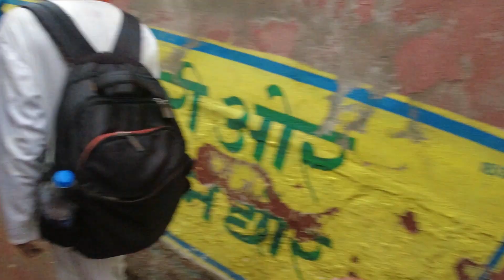Vrindavan EP 12 | Govardhan Parvat ki Parikrama on Rented Bike with Complete Details | Rohit Pandey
Hare Krishna Dosto,
Welcome In the New VLOG
Today in this vlog I have share my Govardhan parvat parikarma exprience with complete details
Important Place which we Cover in this video with time stamp
1. Govardhan Parvat Badi Parikarma Start
2. Govind Kund
3. Chutar Teka
4. Udhav Kund
5. Radha Kund & Shyam Kund
6. Parikarma ends at staring point

1. Vaishno Devi Vlog 2021
6. My Camera and Accessories

1. DJI OSMO Camera
2. DJI OSMO action battery
3. iEDS CYNOVA MIC adapter for OSMO action
4. ULANZI VL49 2000mah Led video light
5. Mi Power Bank 3i 20000 mah
6. SanDisk Extreme Memory Card 128 GB
7. Adofy 49 in 1 action camera accessory kit
8. BluArmor action camera compatible chin mount for a helmet
9. Boya by mm1+ shotgun mic
10. Tempered Glass Screen Protector for DJI Osmo Action Camera
11. YANTRALAY SCHOOL OF GADGETS 3-Way Monopod Grip
12. Pgytech osmo action camera cage
13. DJI Osmo action battery charger
14. waterproof housing case for Osmo action
15. Joby JB01505-BWW Gorilla Pod 325 (Black)
16. Boya BYM1 Omnidirectional Lavalier Condenser Microphone

my tripod
my selfie stick
my smartphone

Jai hind